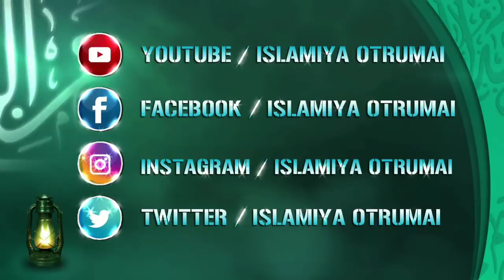ரமலானில் அல்லாஹ்வை நோக்கி திரும்பி வாருங்கள்_ ᴴᴰ┇ABDUL BASITH BUKHARI┇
இஸ்லாமிய ஒற்றுமை
🔘தலைப்பு👇
💠ரமலானில் அல்லாஹ்வை நோக்கி திரும்பி வாருங்கள்💠
♻உரை🎤
┇MOULAVI ABDUL BASITH BUKHARI┇
           ┇இஸ்லாமிய ஒற்றுமை┇
📲YouTube Like👇
📲Gmail I'D👇
          ┇இஸ்லாமிய ஒற்றுமை┇
                 ┇ALL PAGE LIKES┇